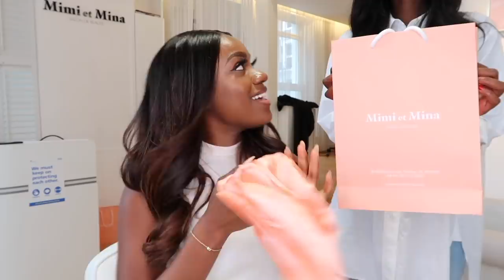I GOT MY HAIR DONE AT A LUXURY HAIR SALON IN NOTTING HILL | MEET THE FOUNDER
Meet Mimi, the founder of Mimi et Mina, a luxury hair salon in the heart of London's Notting Hill. Catering to black women who deserve and want to have luxury experiences! This is black excellence 👸🏾